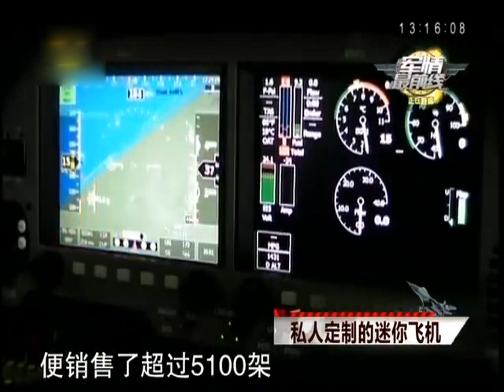私人定制的迷你飞机